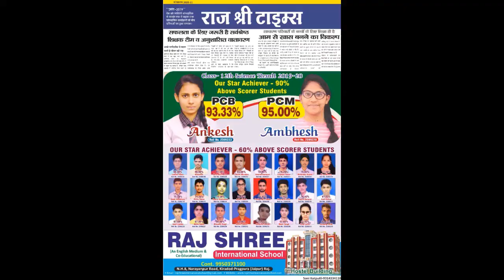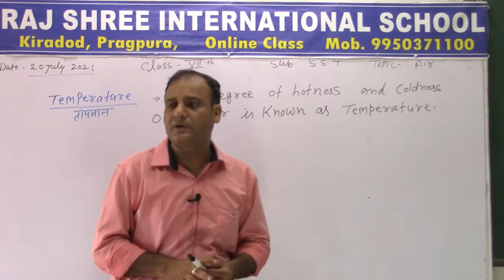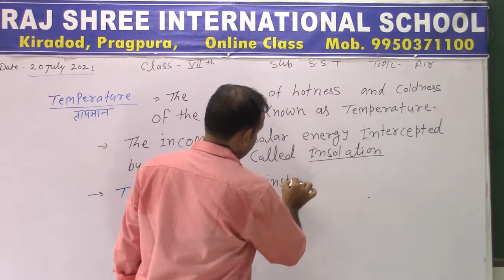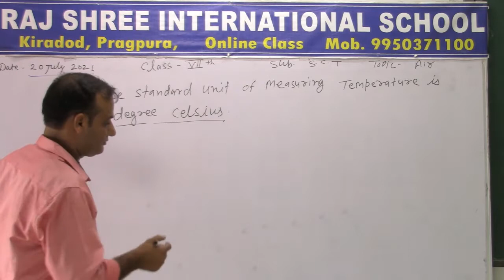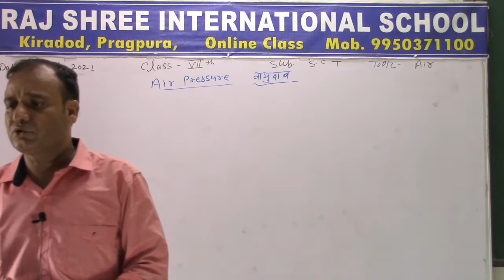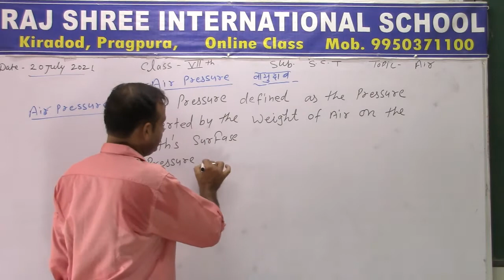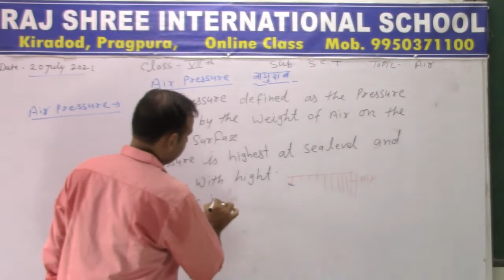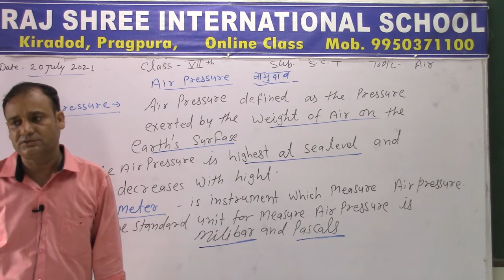7th S S T Lecture 14